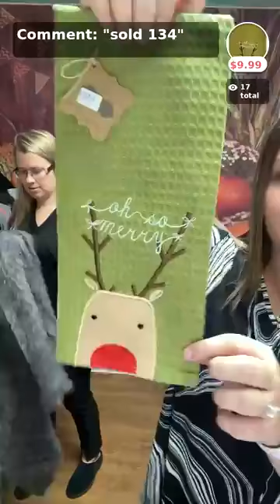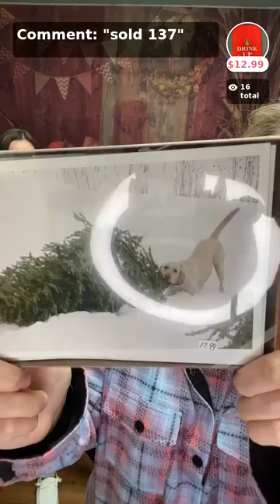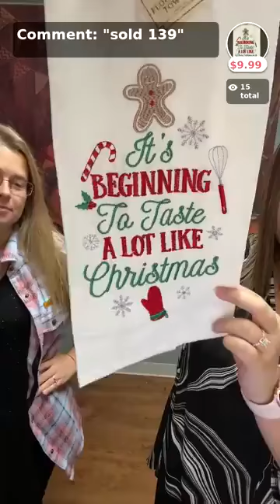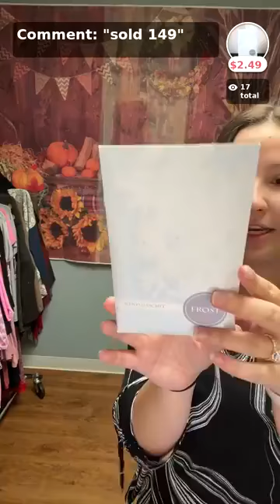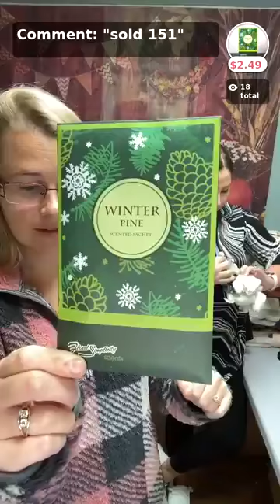Facebook Live Sale 11/2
Watch this Facebook Live Show to see Alyssa and Caelan explore a variety of products including clothing from Yushi and Marble!